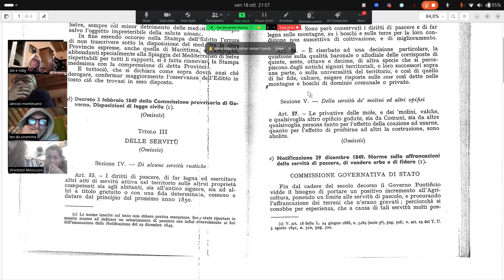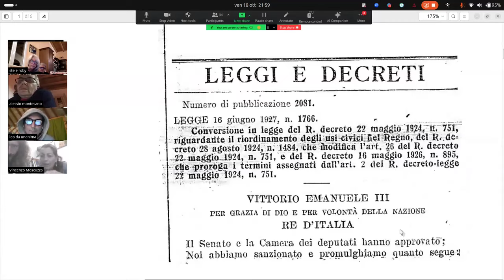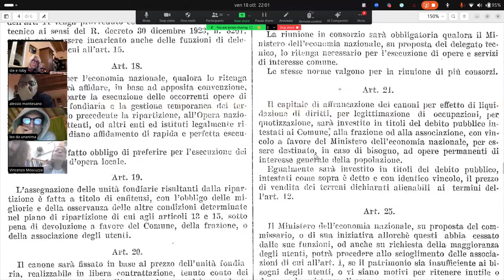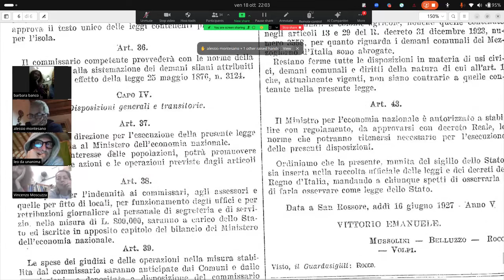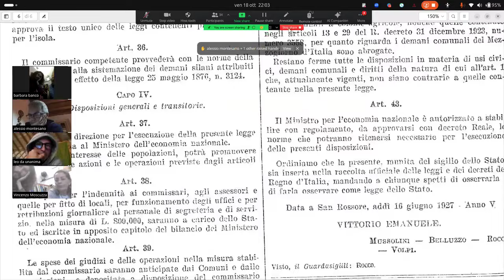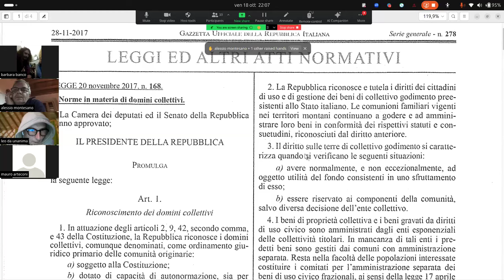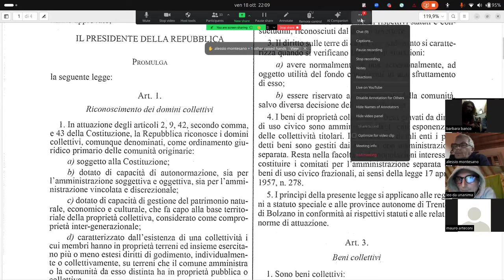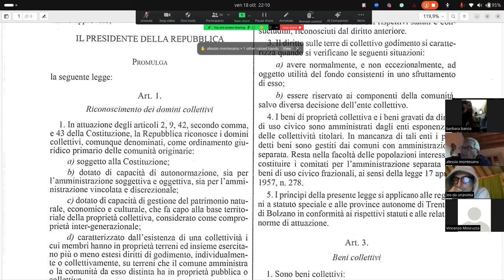Zoom 18.10.24 - Usi Civici e Allodi, con nicoletta recchia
Allodio e Uso Civico, queste sono le modalità con cui si dovrebbe "stare" sulla terra: la cura del territorio da parte di chi ci vive e che rende il luogo in questione un luogo in custodia all'uomo.